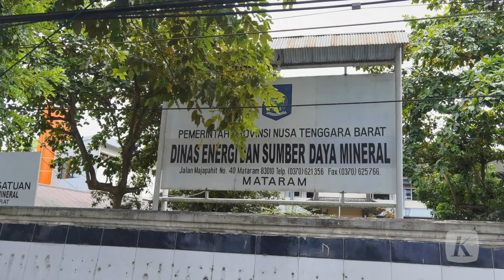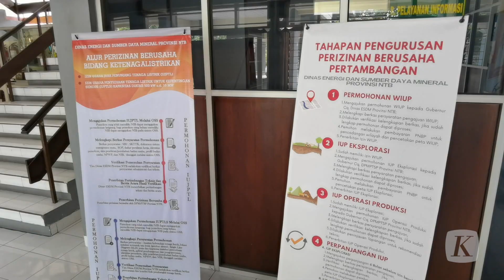Kepala Dinas ESDM NTB Jadi Tersangka Dugaan Korupsi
Kejaksaan Tinggi Nusa Tenggara Barat menetapkan dua tersangka dalam kasus dugaan tindak pidana korupsi penambangan pasir besi di Lombok Timur. Mereka adalah Kepala Dinas Energi dan Sumber Daya Mineral Provinsi NTB berinisial ZA dan salah seorang dari PT AMG berinisial RA. Kejaksaan menyatakan masih ada kemungkinan munculnya tersangka baru dalam kasus ini.